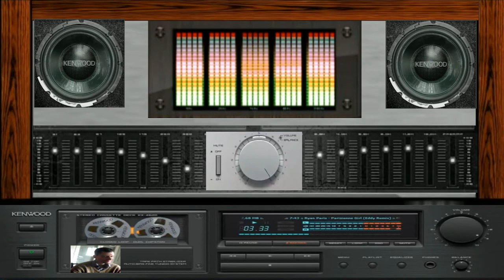giovanni mauri Nebula disco 80 projet dance suburbia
vst usato per composizione gsm integrated fl studio canal slicer vst
nome del brano Planet Nebula disco 80 projet